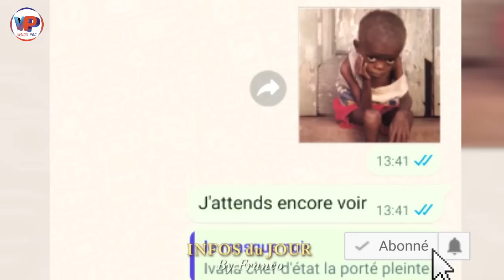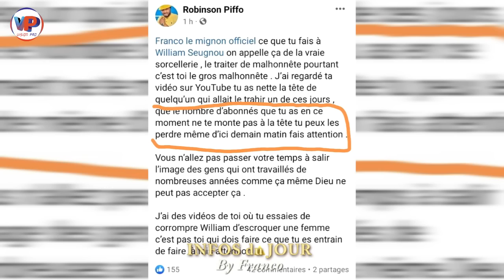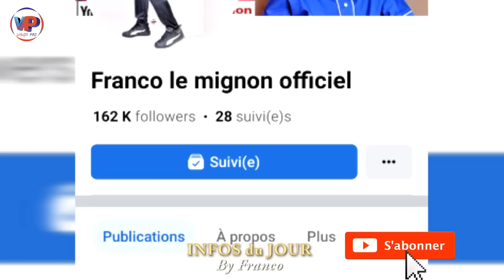⛔INFOS du JOUR🇨🇲Le Jeune Manager ROBINSON PIFFO se trouve en Pri.son Cen.trale de NEW BELL de Douala